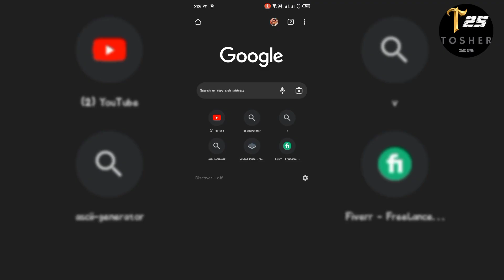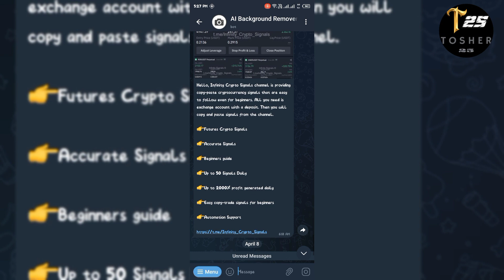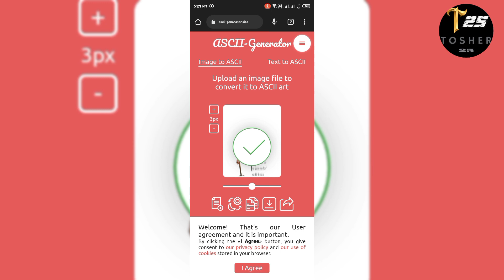HOW TO MAKE ASCII ART | INSTAGRAM COMMENT PHOTO LATEST | ASCII-Generator | how to make Text image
যেকোনো ছবি Text Image বানিয়ে ফেলতে পারবপন এক ক্লিকে।

আমি কীভাবে আমার ভিডিও আরো ভালো করতে পারি তা কমেন্ট করে জানান।

ধন্যবাদ ♥️